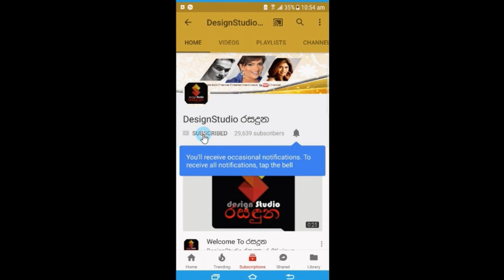ලොකු කාලයක් නෑ තව අවුරුද්දක් ඇතුලත මගේ විවාහය විය යුතුයි දෙවෙනි ඉනිමේ සොනාලි.deweni inima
ඇත්තටම මට ලොකු කාලයක් නෑ තව අවුරුද්දක් ඇතුලත මගේ විවාහය සිද්දවිය යුතුයි දෙවෙනි ඉනිමේ සොනාලි ටිචර් කවුරුත් නොදුටු කතාවක් හෙලි කරයි.Deweni Inima Sonali Teacher